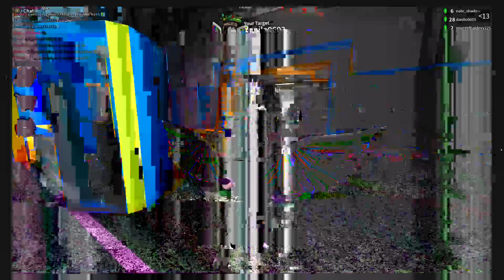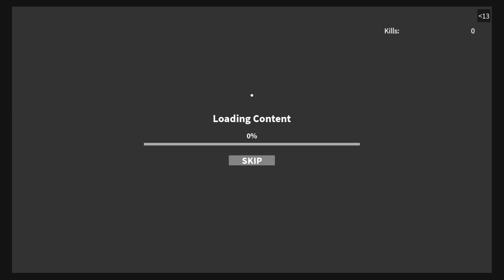Roblox Kat and assasain gameplay w santy aps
This was a stream on mixer
Comment any requests or whatever